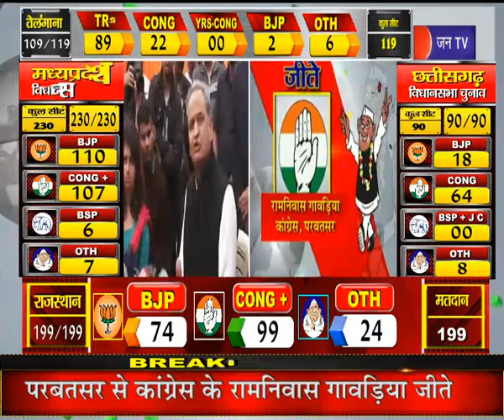राजस्थान विधानसभा चुनाव परिणाम 2018: रूझानो पर पूर्व मुख्यमंत्री अशोक गहलोत का बयान